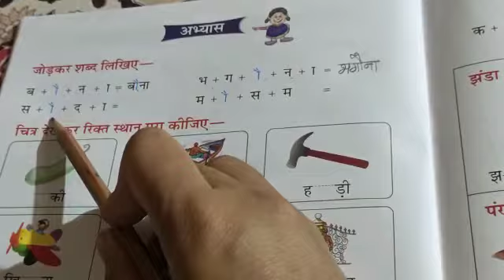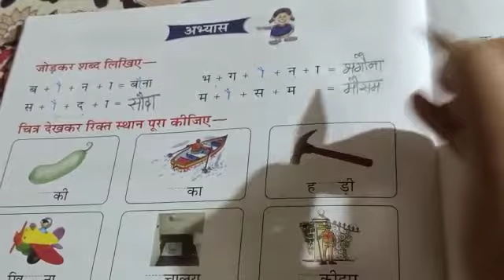K G II औ की मात्रा Part 3